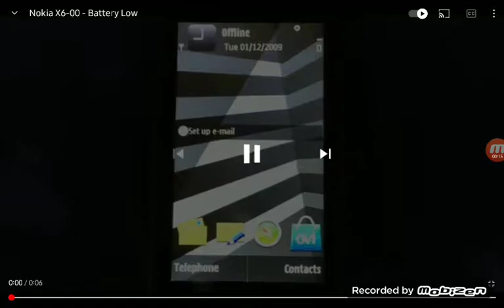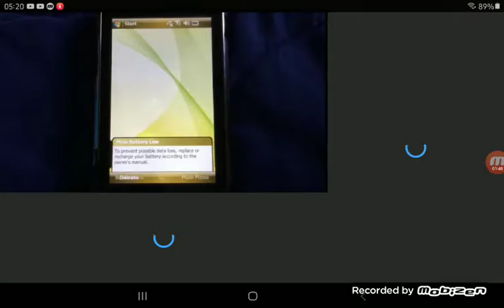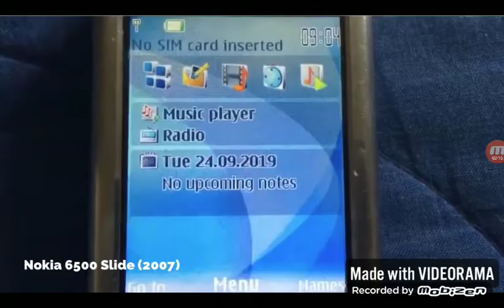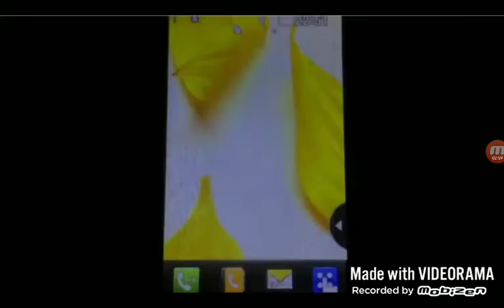February 11, 2021